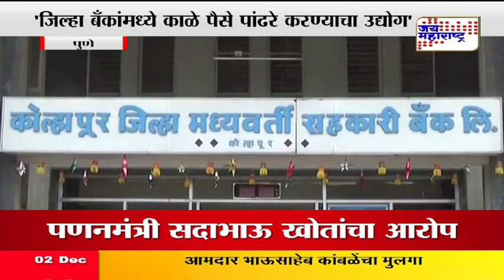JILHA BANK KALE PAISE PANDHARE PANAN MANTRI SADABHAU KHOTAMCHA AAROP